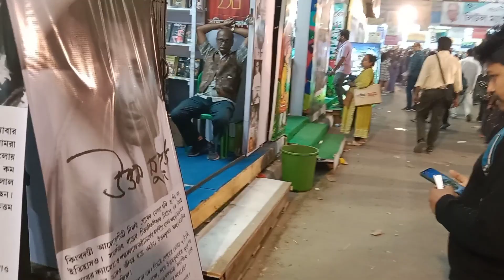Kolkata book fair 2023#bengalilifestylevlog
an evening in Kolkata book fair..

be happy n steady my beautiful frnds...